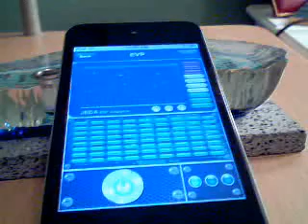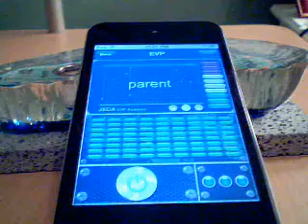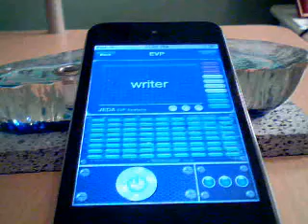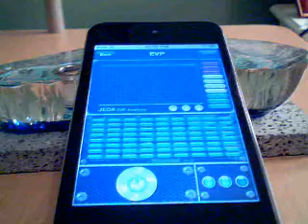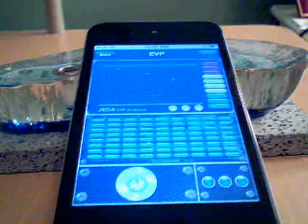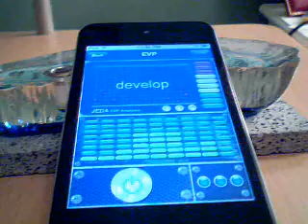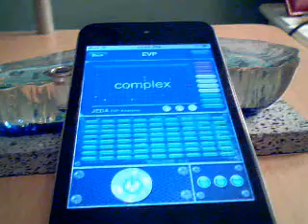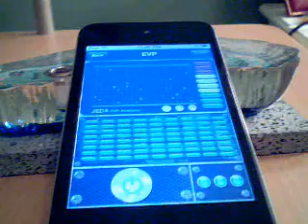Proof Of The Beyond